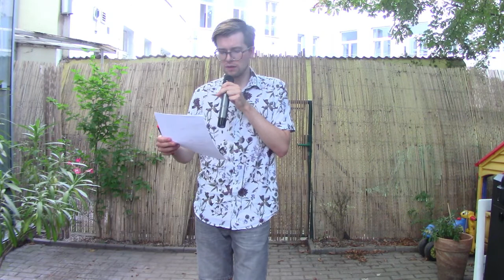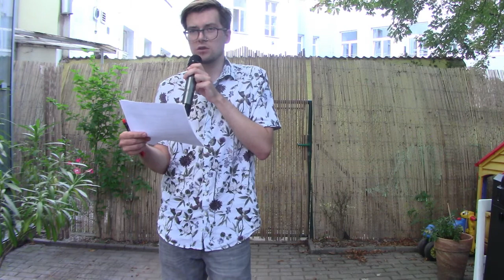Krajská schůze Pirátů Praha - 6.8.2020